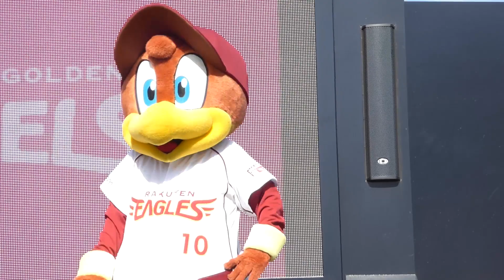東北ゴールデンエンジェルス 2017年5月2日